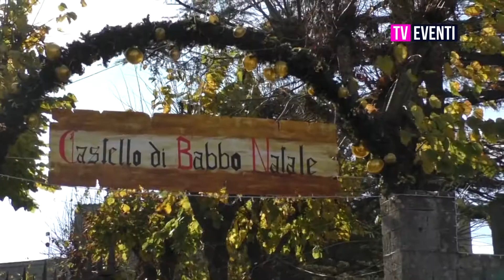Speciali Teletruria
Natale a Montepulciano.